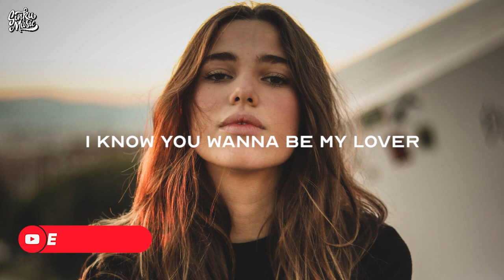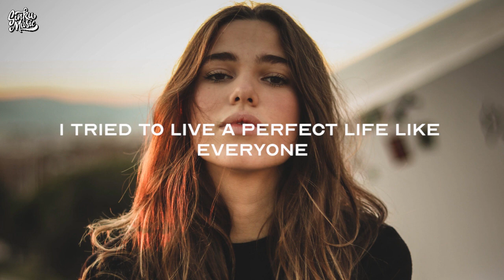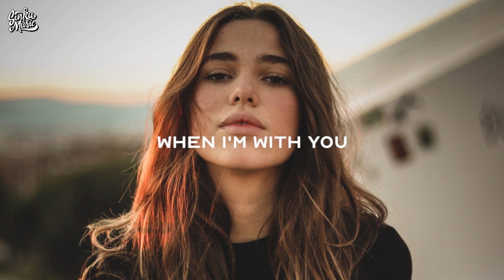Agatino Romero - Catania (ft. Conrow) [Lyrics]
❄️ 'Agatino Romero - Catania (ft. Conrow)'

🎤 Lyrics: Agatino Romero - Catania (ft. Conrow)

I'm kissin' you
But can't deny the space between us
So far away
Absent minded, driftin' through the day
I know you wanna be my lover
Mmh you wanna keep our lives together
But all I hear
The distant sound of waves against the shore
Meet me where the ships come in, Catania
And have some drinks with me
Meet me where my heart has been, Catania
A thousand miles across the sea
We lose control
The world around us turning faster
I tried to live a perfect life like everyone,
but no no no no
Was just pretending
Meet me where the ships come in
Just get here if you can
Meet me where my heart has been
Where my story once began
From grey into the blue
From darkness to the light
And I know it feels right
When I'm with you